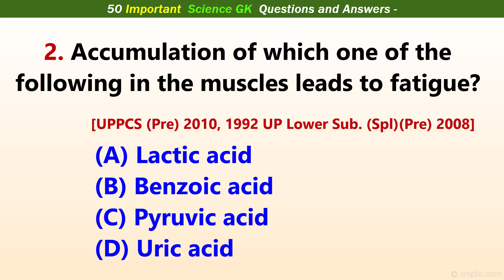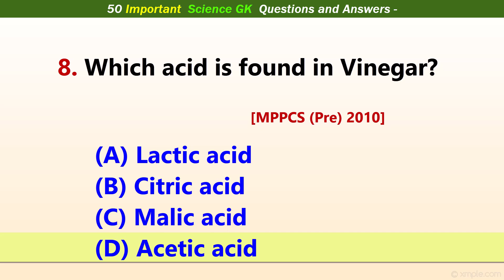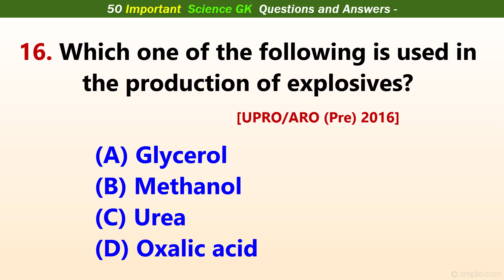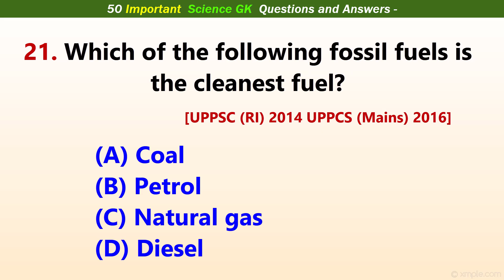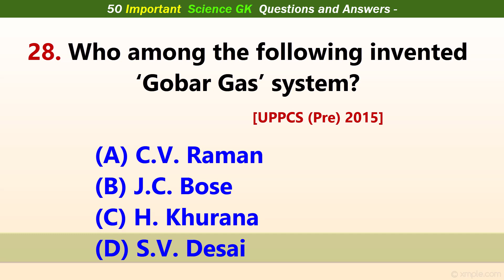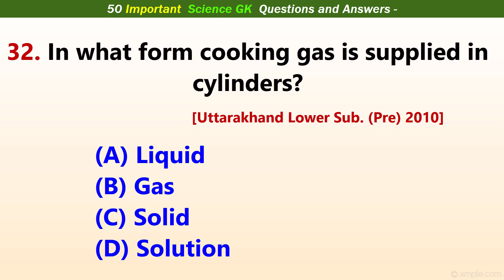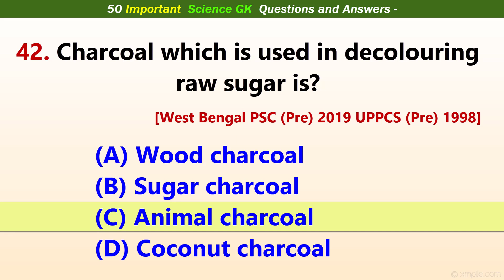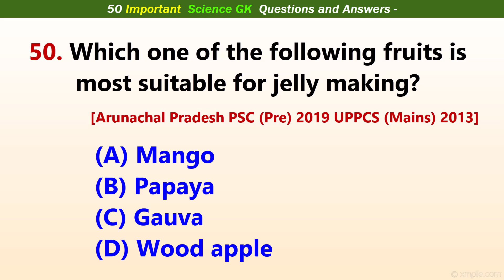Science GK Questions and Answer in English || 50 General Science GK Quiz | Science Trivia Quiz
1. Organic Acid Science GK Questions and Answer in English
2. Explosive Substance Science GK Questions and Answer in English
3. Fuel Science GK Questions and Answer in English
4. Food Preservation, Nutrition, Medicine Science GK Questions and Answer in English